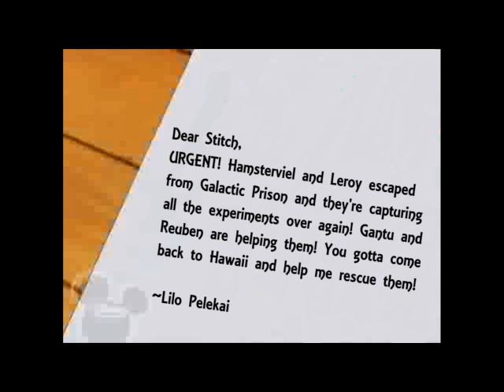The Ohana Choice Part 1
The Ohana Choice--Part 1. No music, I know, but it wouldn't help with
the clips. Part 2 coming soon.